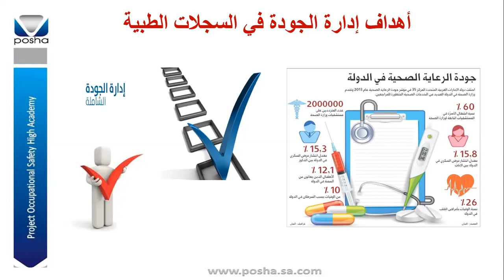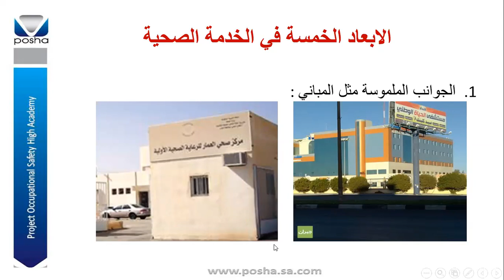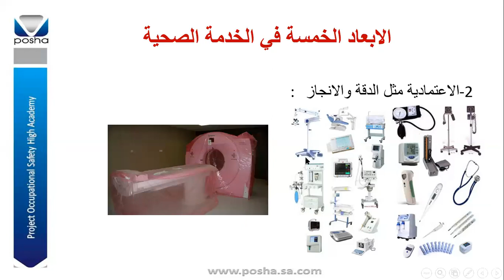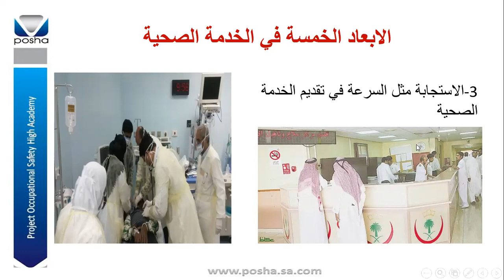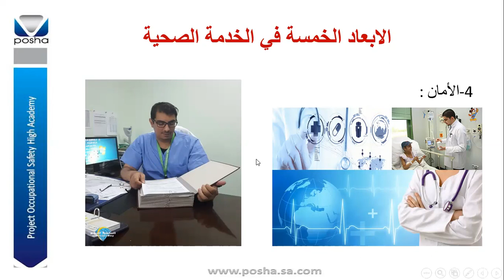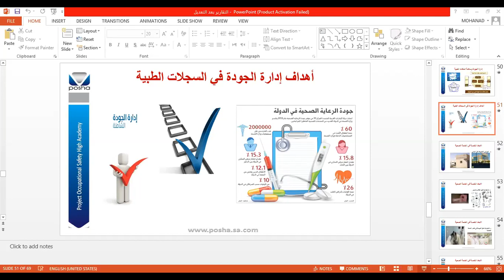2020-07-08 التقارير الطبية - الخامس و السادس - م. مهند اللقاني